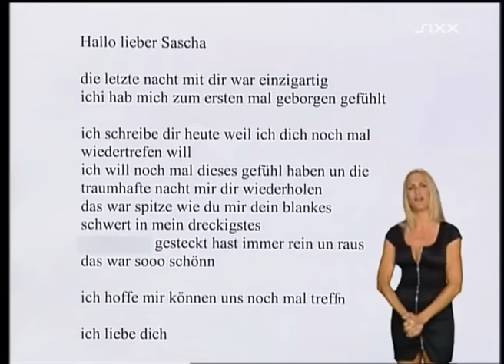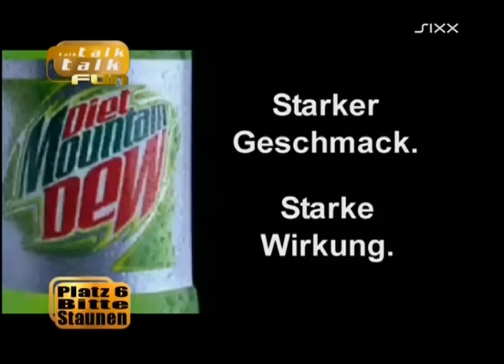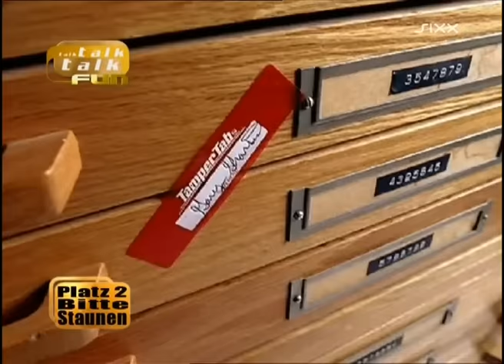talk talk talk | Ganze Folge 2009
© RedSeven Entertainment GmbH / ProSieben